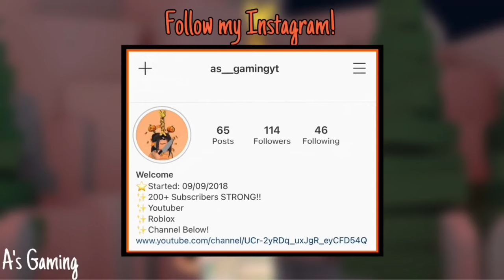If I die I change my outfit... | 350 Subscribers Special | TOH